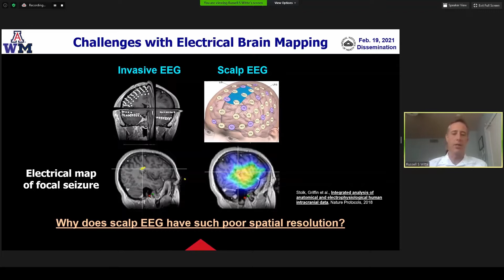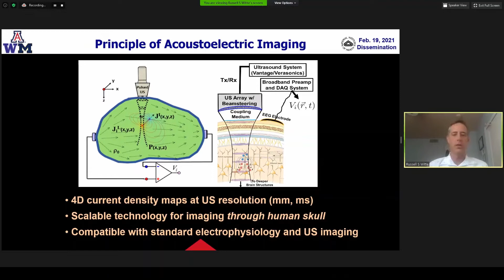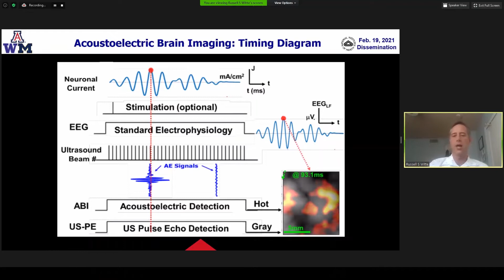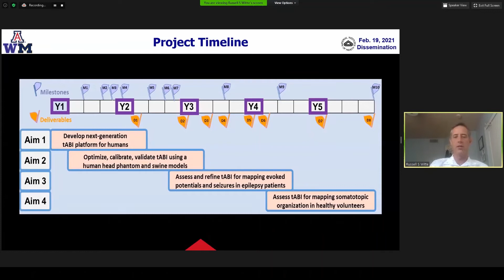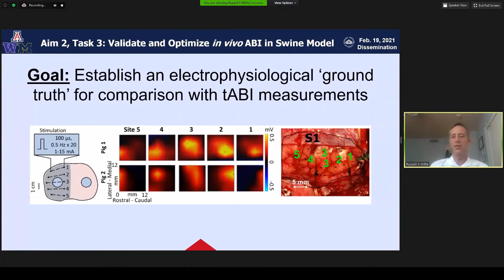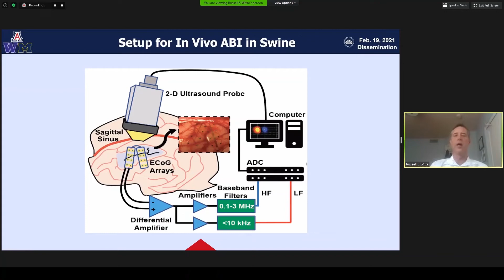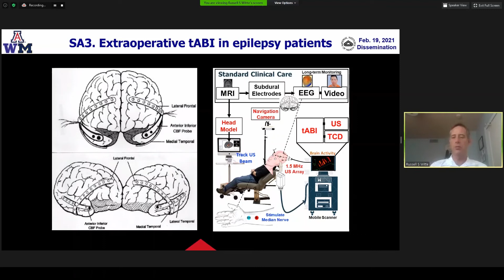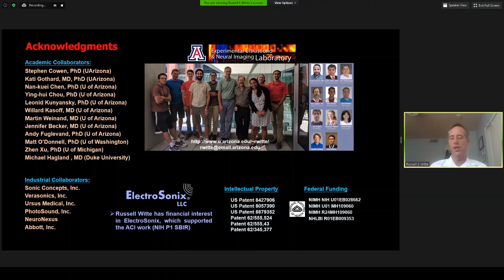S1 P02: 4D Transcranial Acoustoelectric Imaging for High Resolution Mapping (Russell Witte)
This presentation was given to the BRAIN Initiative Workshop: Dissemination of Non-Invasive Imaging Technologies, February 18-19, 2021.  The workshop brings together BRAIN non-invasive imaging technology development grantees, neuroscience researchers, and industry partners to discuss how future neuroscience research could benefit from these BRAIN-funded projects, and to identify potential pathways for broader dissemination.